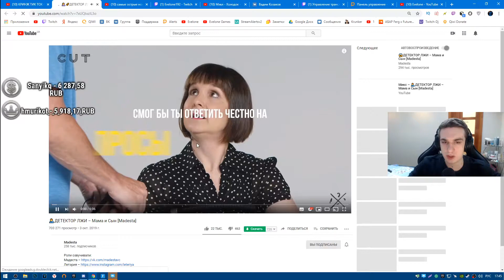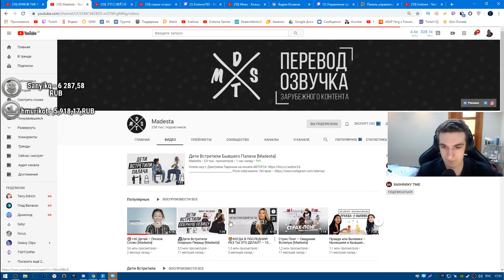Реакция Эвелона: 🤦‍♂️ДЕТЕКТОР ЛЖИ – Мама и Сын [Madesta]